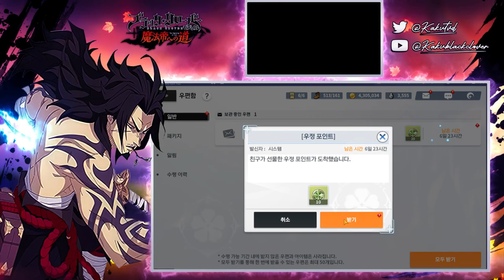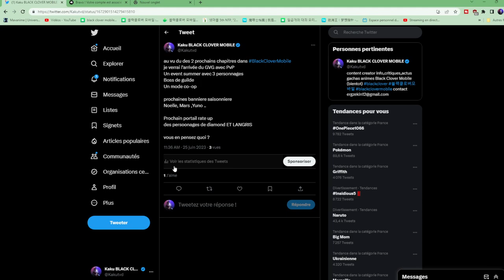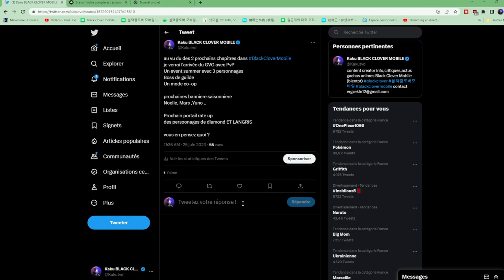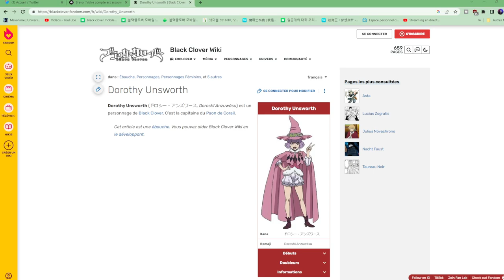MON COMPTE 1 MOIS PLUS TARD SUR BLACK CLOVER MOBILE